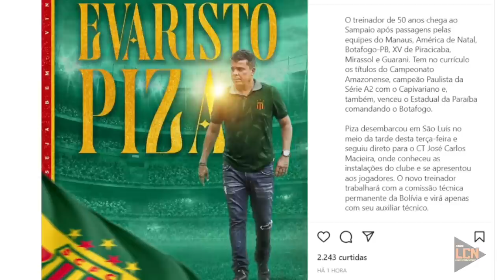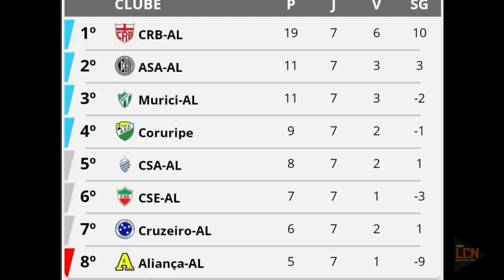EVARISTO PIZA JÁ CHEGOU E JÁ SE APRESENTOU AO ELENCO DO SAMPAIO CORRÊA NA TARDE DESTA TERÇA-FEIRA